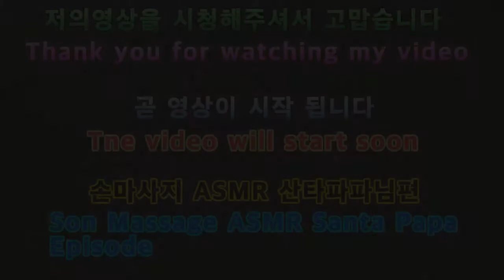2020 손마사지 ASMR 피터님편 Hand massage ASMR. Peter's side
아이루 골드님 시청자분 회원님들 반가워요 저의 영상을 시청해 주셔서 감사합니다 이번영상은 손마사지 ASMR 피터님편 첫번째영상입니다 ASMR영상은 이어폰과 헤드폰을 이용해서 시청해주세요 이번ASMR의 주인공은 피터님은 아파와 망치를 만들어주신분이세요 예전에 아빠ASMR을 하셨던분 이시기도 해요 오랜만에 ASMR영상을 만들다보니 조금 어색한느낌이 들더라고요 한동안 안하다보니 그런것같아요 그래도 열심히 만들었으니 재밌게 시청해주세요 저의영상이 재미있다면 구독좋아요 알림설정을 하셔서 새로운영상을 시청하세요 저의 또다른 채널인 카카오TV Misika채널과 틱톡 미시카ASMR도 방문하고 영상시청해주세요 저의 랜선아빠이신 피터님을 소개할께요 현재이분은 ASMR을 하고계세요 ASMR이란 백색소음으로 자율감각 쾌락반응으로 뇌를 편안하게 해주고심리적으로 안정을주는 소리에요 물소리와 바람소리가 대표적이죠 피터님을 검색하셔서영상보고 재미있다면 구독 누르고 알림설정도 해주세요 감사합니다 저의 영상을 시청해주셔서 고맙습니다 구독과 좋아요 멤버십은 큰힘이 됩니다
Hi, Iru Gold. This is the first video of Peter the hand massage ASMR. Please watch the ASMR video using your earphones and headphones. The main character of this ASMR is Peter, who made the pain and hammer. He is also the one who did ASMR for my dad. It's been a while since I made an ASMR video, and I felt a little awkward. I think it's because I haven't done it for a while. But I worked hard on it, so please enjoy it. Please visit my other channels, Kakao TV Misika Channel and TikTok Micika ASMR, and watch my video. Let me introduce my online dad, Peter. Currently, he is doing ASMR. ASMR is a white noise, which is a sound that makes the brain comfortable and psychologically stable with autonomic pleasure reaction. The sound of water and wind is representative. If you like the video, please search for Peter. Membership gives me a lot of strength